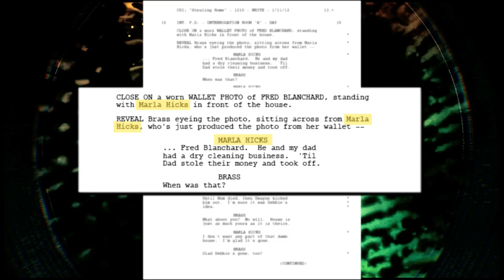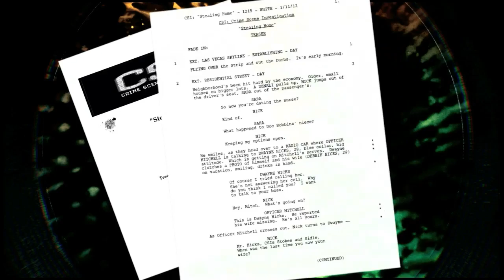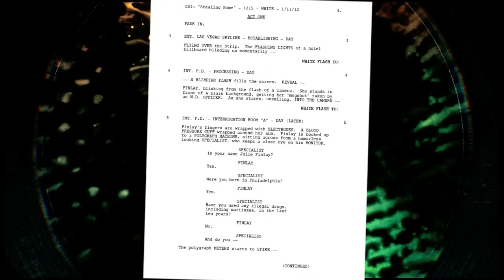Anatomy of a TV Hit: CSI: - Casting for 'Stealing Home'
Ever wonder what goes into casting for your favorite show? This website gives you insight into what goes into finding the right players for one episode.